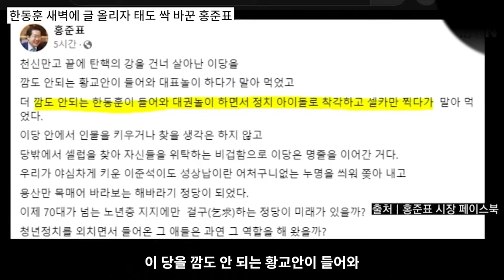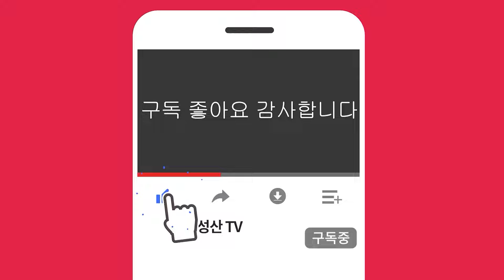홍준표 한동훈 또 저격! 이유 알고보니!